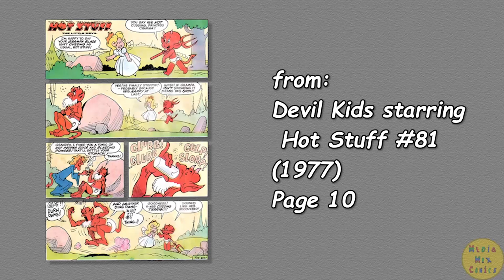A Harvey Comics 1 Page Story #240 Hot Stuff